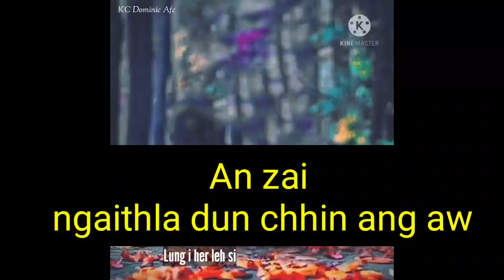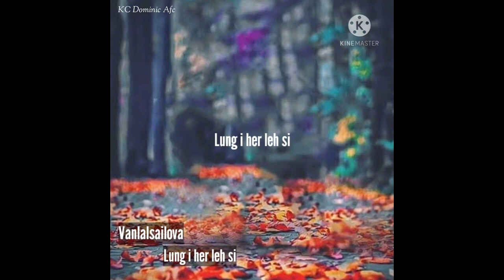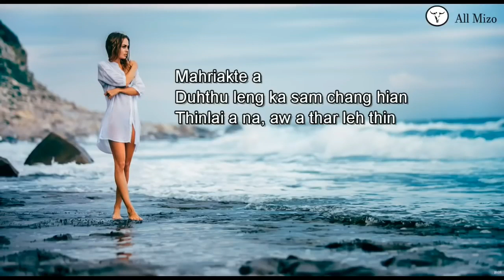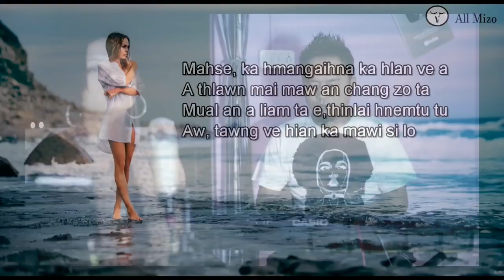Vanlalsailovi...!!ti a koh a phu reng em..??Angeli Lalruatpuii Zofa Lelte 1st runner up.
Tunge thiam zawk tih lam a ni lo,Vanlalsailovi ti a koh a phu reng em??
tih lam zawk aw